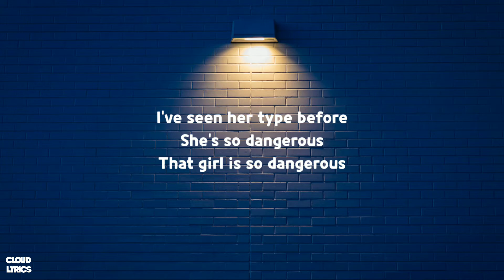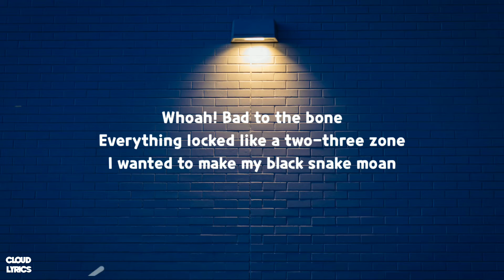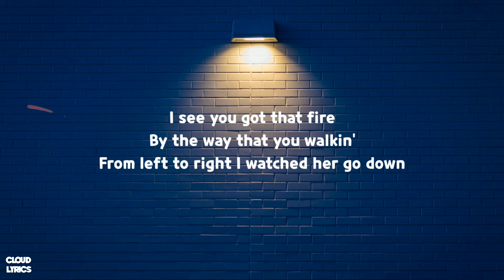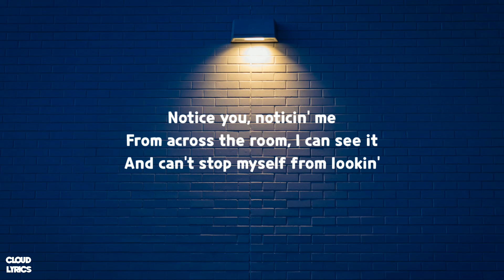Kardinal Offishall - Dangerous (Lyrics) ft. Akon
🎤Lyrics :

[Hook: Akon]
Girl, I can't notice but to
Notice you, noticin' me
From across the room, I can see it
And can't stop myself from lookin'
And noticin' you, noticin' me
Watch out, I've seen her type before
That girl is so dangerous
That girl is a bad girl
I've seen her type before
She's so dangerous
That girl is a bad girl, yeah

[Verse 1: Kardinal Offishall]
Whoah! And yeah, that's her
The big dog tryin' to get her little kitty to purr
Ex-man lookin' at me like I'm Lucifer
'Cause he knows how I deal with the case, yes sir!
If I was the last man on Earth
I would only take that girl, end of search
She give a new definition to the word curve
Got chicks in the strip club envyin' her
Body's like weapons of mass eruptions
Sit her glass on that fat obstruction
Tongue game give a new type seduction
I'm tryin' to give that girl somethin', jah!

[Verse 2: Kardinal Offishall]
Whoah! Bad to the bone
Everything locked like a two-three zone
I wanted to make my black snake moan
Talk a likkle bit, then take that home
She bad and she know the deal
That's what I can't hide when she wanna conceal
I mean, Meagan Good and Halle Berry
Put together, ain't close to the dribby I see
No, no, no disrespect
But this gyal upon another level, cut the check
Tell King, Max, stop the press
Say kid, can I get a witness?

[Bridge: Akon]
I see you got that fire
By the way that you walkin'
From left to right I watched her go down
Girl, I just want it right now
Don't wanna do no talkin'
Shorty's so right I need to slow down

[Verse 3: Kardinal Offishall]
Figure eight, good body shape
When she on the dance floor, gyal dem irate
When she do her ting, man can't walk straight
That biscuit fi' soak up erry-ting' on her plate
Bad heels like Jessica P
I'm tryin' to give homegirl Sex in the City-titty
Itty bitty waistline, moves with the baseline
One lick of punch, I'm fine, jah!